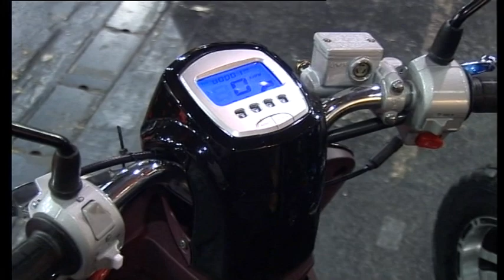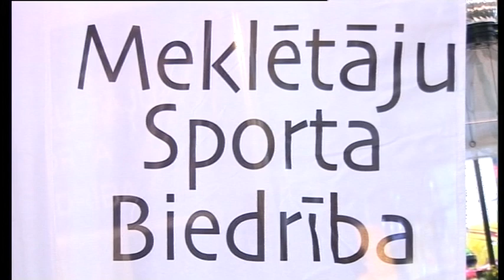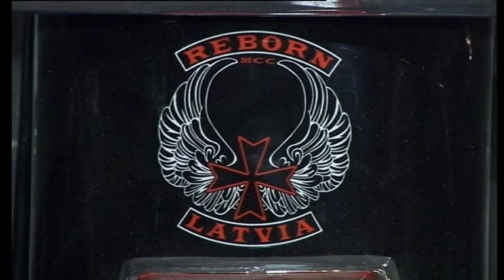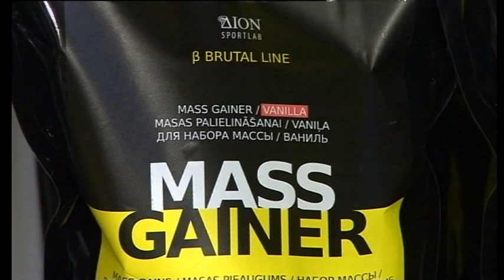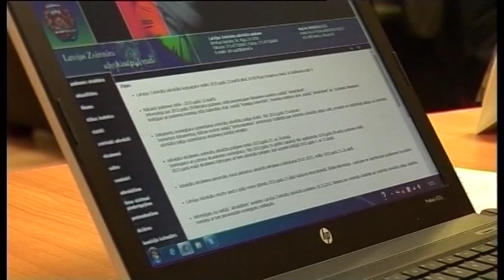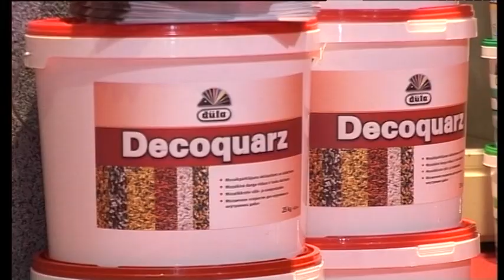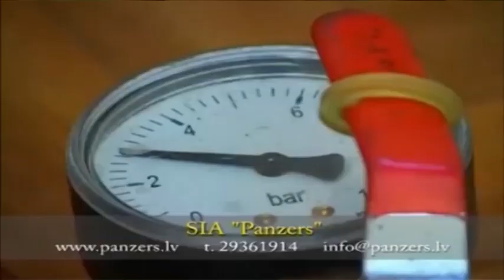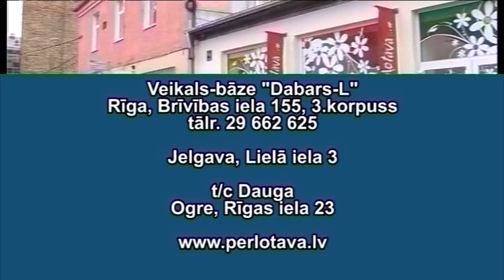Rīts ar Natāliju Ābolu. 2014.g. 3.aprīlis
Raidījuma sižeti:
 Izstāde „Atpūta un sports 2014"
1. Motocikli un kvadrocikli. Moto Market Riga
2. Naktsredzamības ierīces. SIA „Omicron"
3. Meklētāju Sporta biedrība. Msb.lv
4. Motocikli un kvadrocikli. SIA „Vigo Moto"
5. Laivas un kuteri. SIA „Latrex Boats"
6. Radiovadāmās rotaļlietas. RC veikals
7. Motoklubs „MCC Reborn"
8. Bērnu skūteri. „Space Scooter"
9. Biopiedevas sportistiem. „Dion Sportlab"
10. Ārsta flebologa pieņemšana. Vidzemes Vēnu Centrs
11. Latvijas zvērināto advokātu Padome
12. Metālizstrādājumu ateljē „Metalatelje.lv"
13. Žalūziju ražošana. SIA „Bumars"
14. „Dufa" zīmola krāsas un lakas. „Meffert Baltica"
15. Būvniecības materiāli un beskarkasa angāri. „Kompānija Avotiņi"
16. Apkures sistēmu montāža. Uzņēmums „Juneka Montāža"
17. Apkures sistēmu audits. Uzņēmums „Panzers"
18. Geodēzijas instrumenti. Uzņēmums „GeoStar"
19. Zemnieku saimniecība „Gulbji"
20. Pērļošanas materiāli. SIA „Dabars". Perlotava.lv
21. Daudzfunkcionāli spēļlaukumi. SIA „Z Company"
22. Zooklubs  ar Janu Lavrentjevu. Akvārija zivtiņas.
23. Astroloģiskā prognoze
24. Laika ziņas